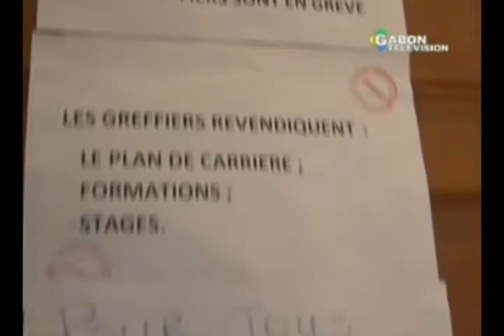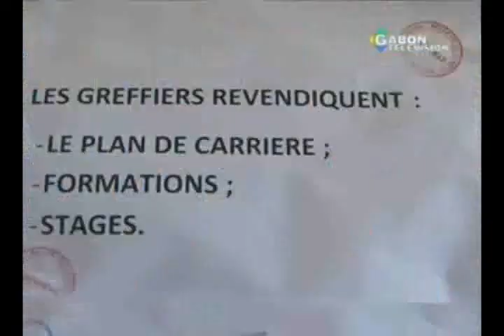RTG - Justice: grève des personnels des greffes, des cours d'appel et tribunaux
Justice: grève des personnels des greffes, des cours d'appel et tribunaux